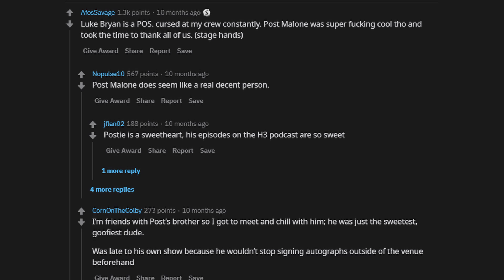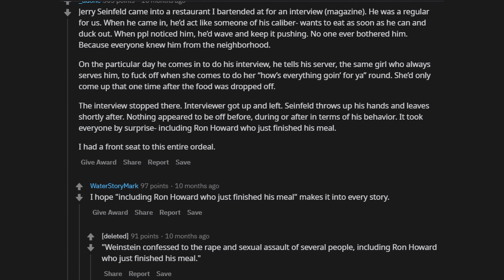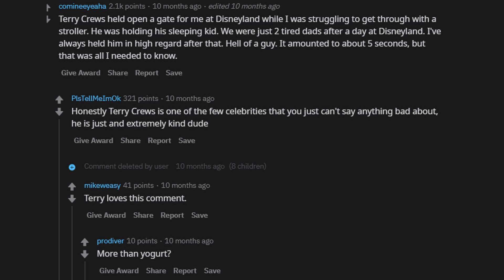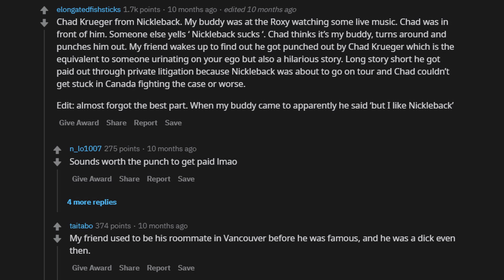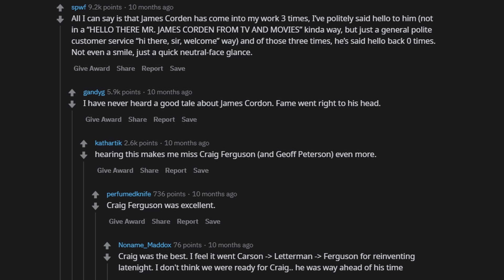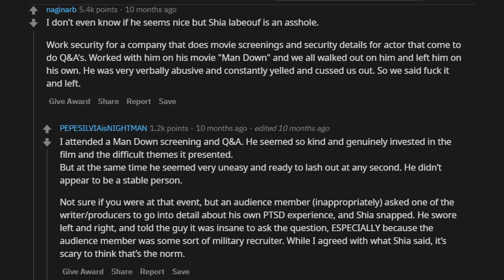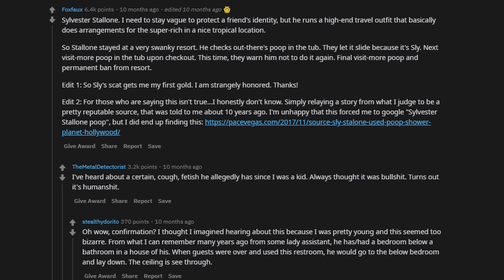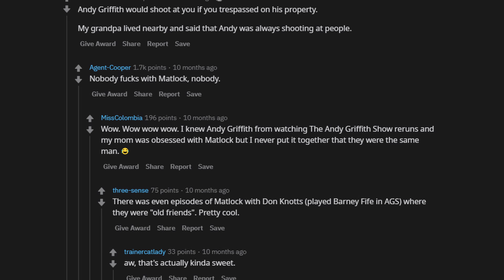Which celebrity is NOT as nice as they seem :r/AskReddit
In which celebrity is NOT as nice as they seem Redditors which celebrity they know is NOT as nice as they seem.

►We CroW MediA aims at providing you the best in AskReddit entertainment.

► We CroW MediA: keeping you entertained through AskReddit videos that cover the best posts on Reddit.
►Brand new r/AskReddit videos are produced every day, or at least almost every day for your viewing pleasure!
►3D Logo Animation at the end of the video by Renderforest,
► Marilyn Monroe Art Draw Marilyn Monroe Sexy Woman - Image by Dayron Villaverde from Pixabay